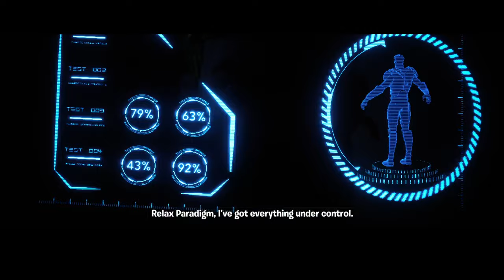*NEW* Fortnite Live Event: IO VS SEVEN